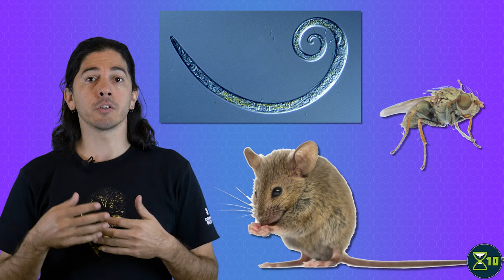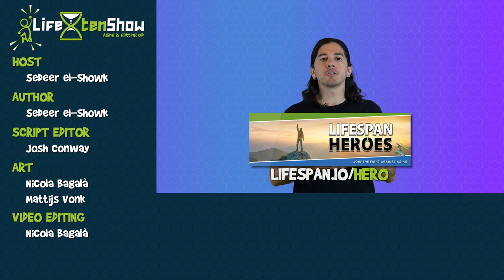Tick-tock: Eating on the clock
There are many diets that are supposedly good for you. Intermittent fasting is one of them, but what is it, exactly? How does it work, and how is it different from caloric restriction? Can it make you live longer or healthier? If so, how should you do it? Let's find out in this X10 science episode.

Anson, RM, Guo, Z, de Cabo, R, Iyun, T, Rios, M, Hagepanos, A, Ingram DK, Lane, MA, and Mattson, MP. (2003) Intermittent fasting dissociates beneficial effects of dietary restriction on glucose metabolism and neuronal resistance to injury from calorie intake. PNAS.

Anton, SD, Moehl, K, Donahoo, WT, Marosi, K, Lee, SA, Mainous III, AG, Leeuwenburgh, C, and Mattson, MP. (2017) Flipping the Metabolic Switch: Understanding and Applying the Health Benefits of Fasting. Obesity.

de Cabo, R and Mattson, MP. (2019) Effects of Intermittent Fasting on Health, Aging, and Disease. The New England Journal of Medicine. doi

Harvie, M and Howell, A. (2017) Potential Benefits and Harms of Intermittent Energy Restriction and Intermittent Fasting Amongst Obese, Overweight and Normal Weight Subjects—A Narrative Review of Human and Animal Evidence. Behavioral Sciences.

Heilbronn, LK, Smith, SR, Martin, CK, Anton, SD, and Ravussin, E. (2005) Alternate-day fasting in nonobese subjects: effects on body weight, body composition, and energy metabolism. Am J Clin Nut.

Hwangbo, DS, Lee, HY, Abozaid, LS, Min, KJ. (2020) Mechanisms of Lifespan Regulation by Calorie Restriction and Intermittent Fasting in Model Organisms. Nutrients.

Mattson, MP, Moehl K, Ghena, N, Schmaedick, M, Cheng, A. (2018) Intermittent metabolic switching, neuroplasticity and brain health. Nature Reviews Neuroscience.

Patel, SA, Velingkaar, N, Makwana, K, Chaudhari, A, and Kondratov, R. (2016) Calorie restriction regulates circadian clock gene expression through BMAL1 dependent and independent mechanisms. Scientific Reports.

Stock images from Shutterstock
Stock footage from Motion Elements

"Comedic Whistle, B.wav", by InspectorJ, Freesound.org